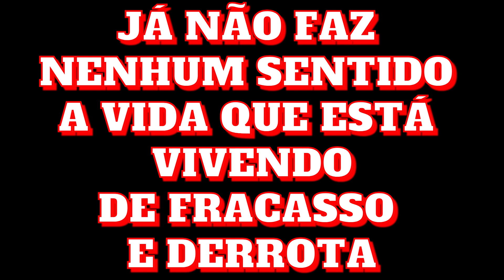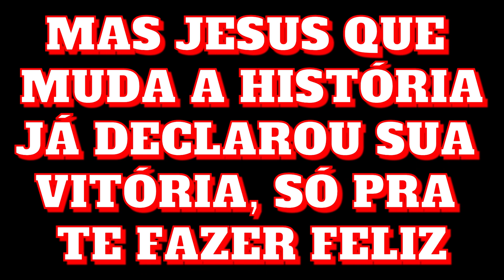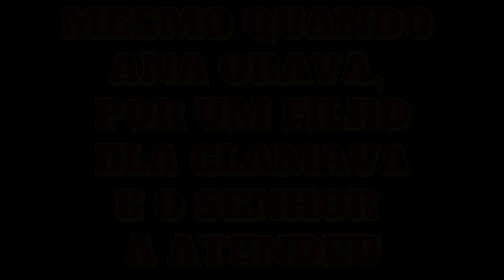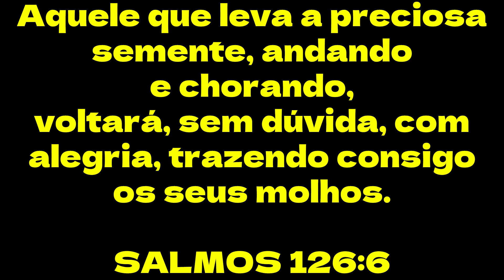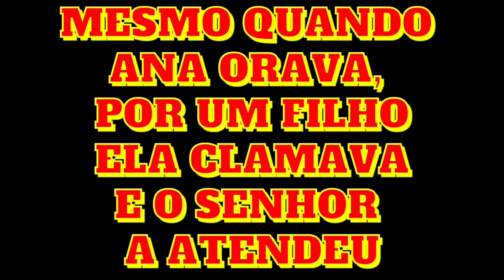CHORA QUE A VITÓRIA VEM - Léa Mendonça Letra